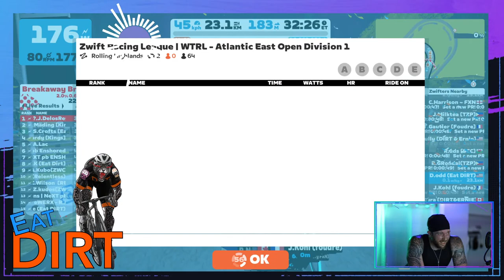ZRL Season 22/23 Round Race 6 DIrt & Ernie